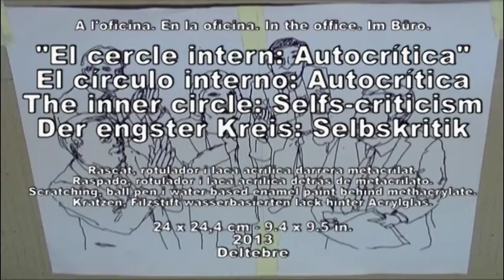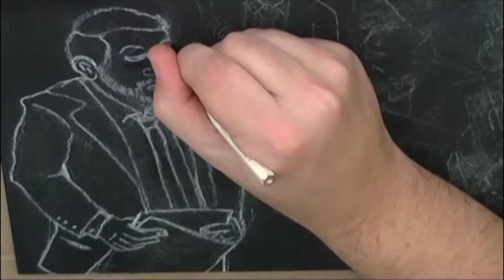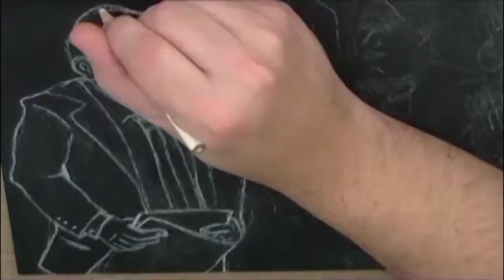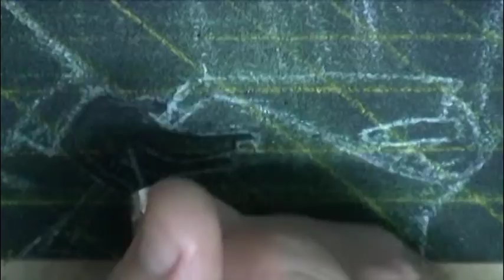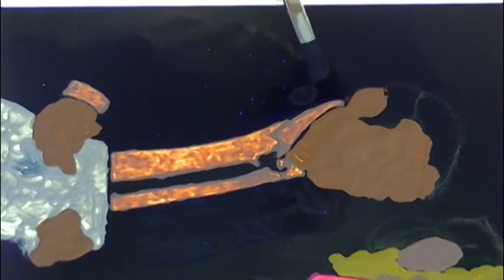The inner circle: Self-criticism.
Scratching, water-based enamel paint  and Marker pen behind methacrylate
9.4 x 13.7 in.
2013
Deltebre

El círculo interno: Autocrítica
Raspado, laca acrílica  y rotulador detrás de metacrilato
24 x 35 cm
2013
Deltebre

Der engster Kreis: Selbskritik.
Kratzen, wasserbasierten Lack und Filzstift hinter Acrylglas
24 x 35 cm
2013
Deltebre